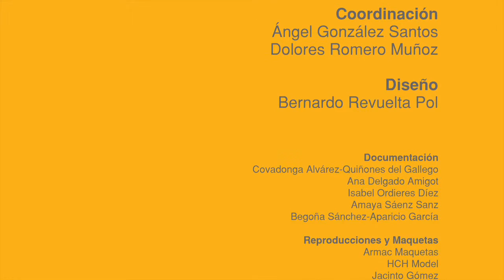Ingieniería Felipe II - Fundación Juanelo Turriano